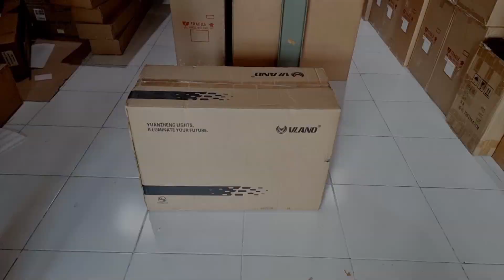Review Headlamp Jazz Gk5 Lampu Depan Variasi Import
Review Headlamp Honda Jazz GK5
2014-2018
Honda Jazz GK5

Lampu Depan SUdah Projector
Running Sein
High Beam Sudah LED